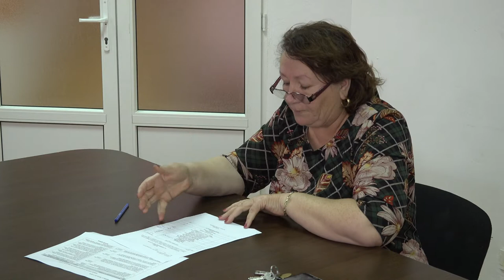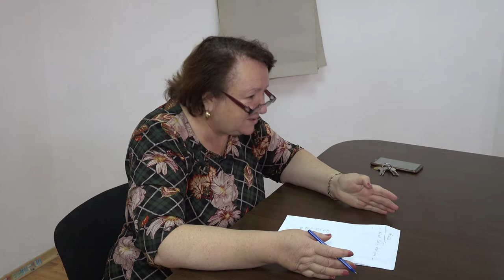LA ODOBESTI Sedinta Consiliului Local din 29 nov FILMARE EXCLUSIV TV UHD 4K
LA ODOBEȘTI, județul Bacău, Ședința Consiliului Local din 29 noiembrie 2019 FILMARE EXCLUSIV TV UHD 4K.

Cu stimă,
echipa Exclusiv

Vizionare plăcută !